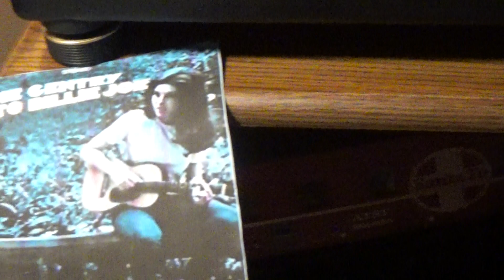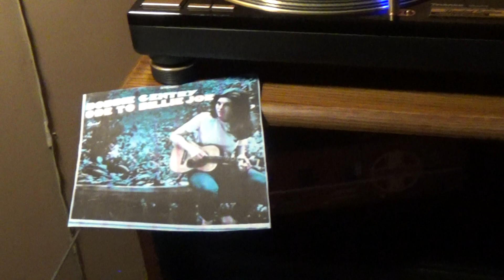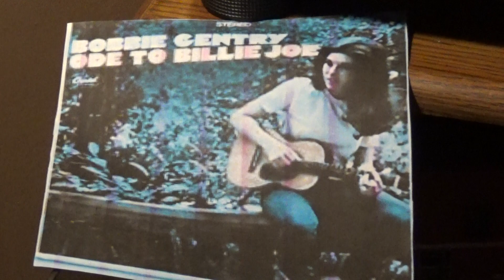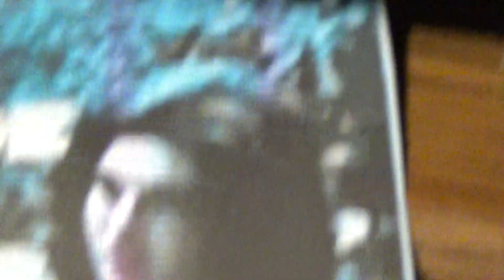ODE TO BILLIE JOE / Bobbie Gentry *1967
What a super classic song !  Can never hear enough of this haunting story & play, from Bobbie of 1967... She just put so much power & emotion into this, yet still leaves so much for people to wonder and question in this multiple award winning #1 hit all over the land..  The thumbnail pic I put up, is Bobbie Gentry walking across that very Bridge, from a LIfe photo, of 1967...  The original bridge collapsed in 1972, and has since been rebuilt.. We are in
 Mississippi a lot, and every small bridge we pass, or travel over, it
just makes me think, this tune..Wow..Thanx Bobbie, for the great
  music...   Hope you enjoy this classic song/ballad, and Keep playing the Music ! ! !